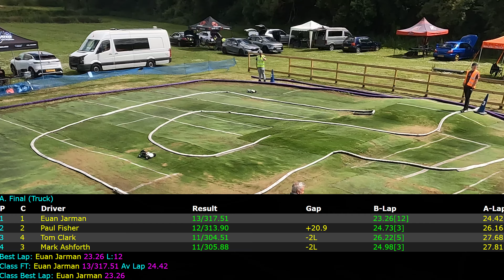BRCA Mid West Truck Regional Round 4 7/7/24 at Bingham Model Raceway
Great days racing at Bingham, definatly one of the toughest tracks ive been on. Not one flat bit!!

Only 4 trucks ran today so a nice little points earner. I was really only racing Mark as we are pretty close in the championship. Euan and Paul were in race of their own miles ahead!!

Euan has been flying all series, his truck just looks mint where ever it is.

Started 4th, finished 3rd and beat Mark. Not from pace, but consistency. He was much fatser but silly mistakes were costly.